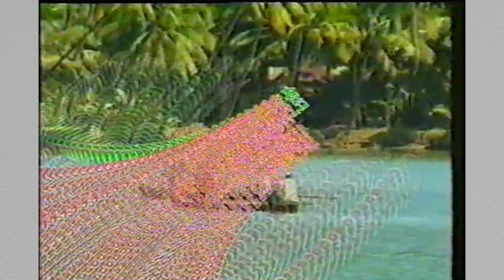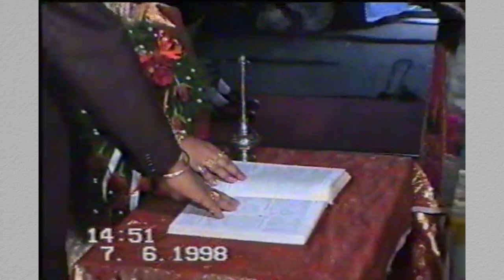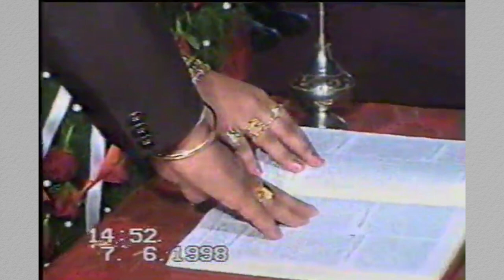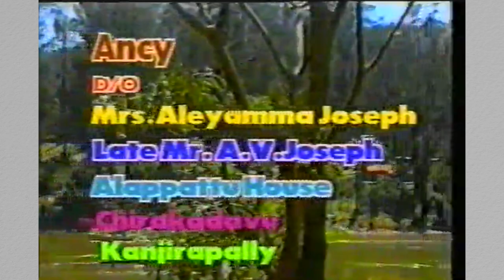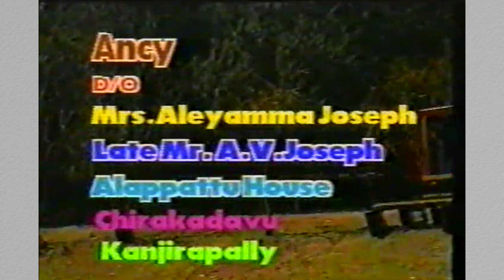Martin with Ancy old video Cassette 1998 (Private)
Martin with Ancy old video Cassette 1998 Converted (7th June, 1998)

Looking at old Videos & Photographs brings back memories and makes us feel nostalgic, it is like time machine bringing us the time and feel everything in details.